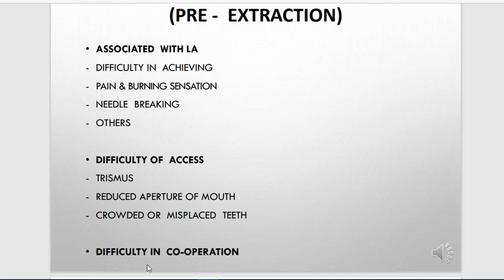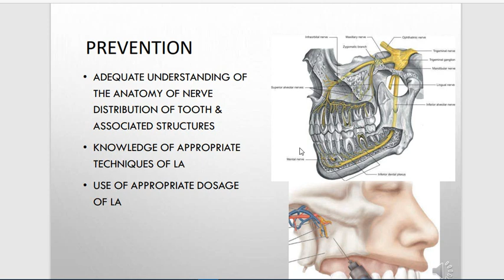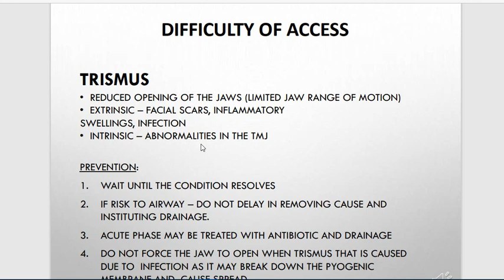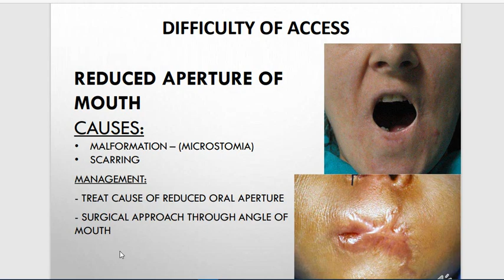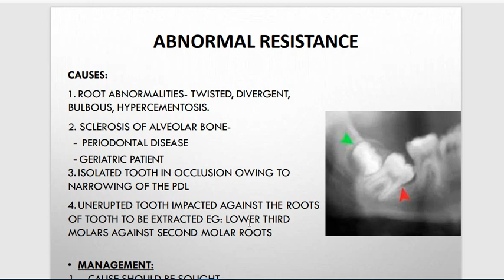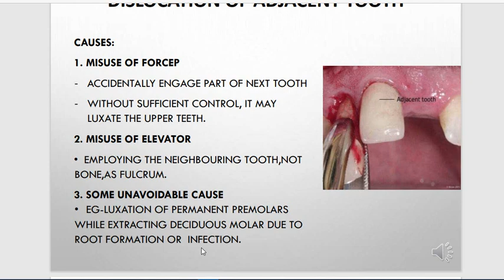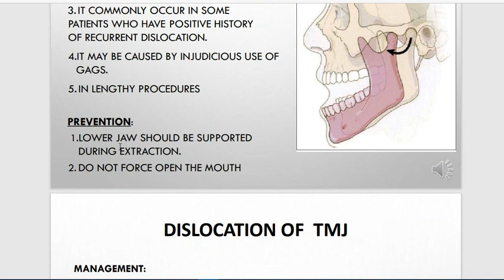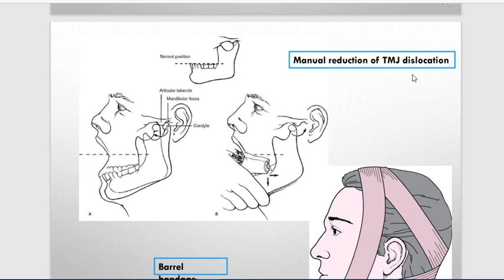Oral Surgery - Lecture 10